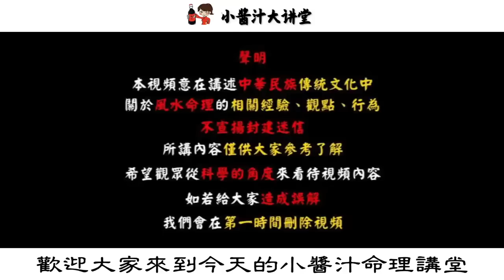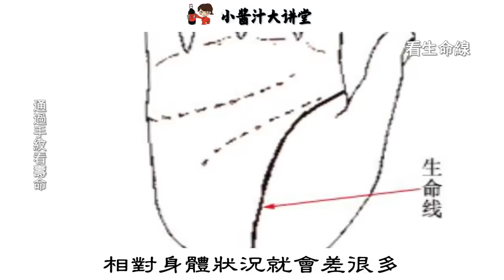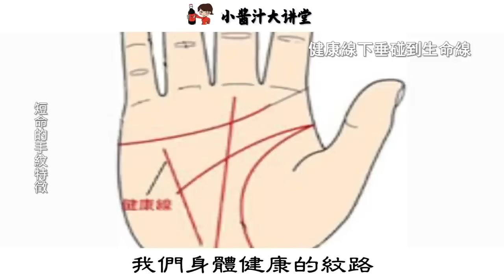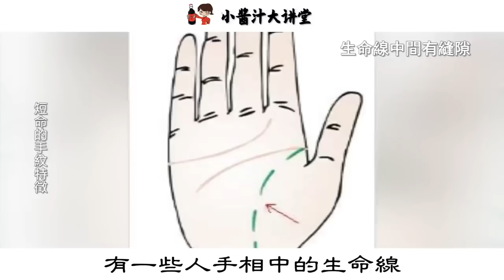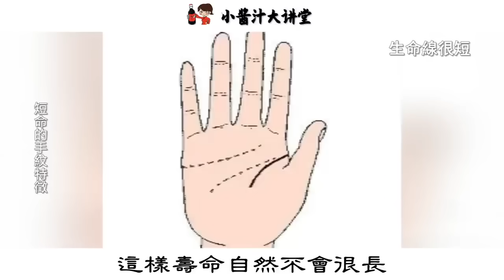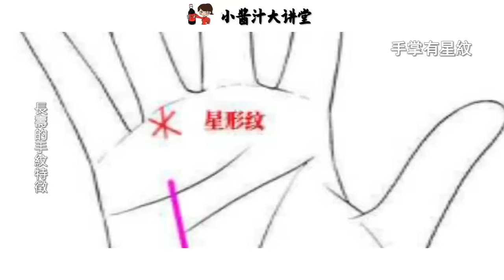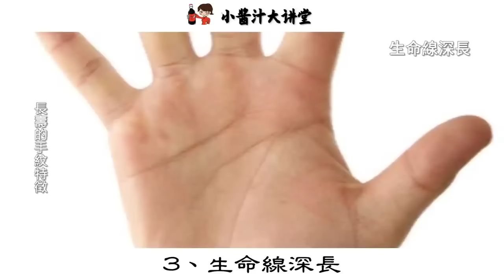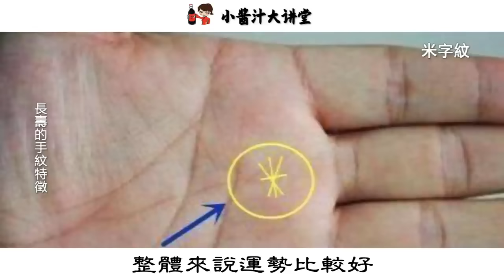老一輩俗語：長壽紋在手，能活九十九！什麼是長壽紋？科學還是迷信，90%的人都不知道！